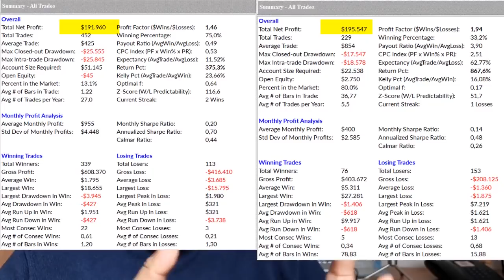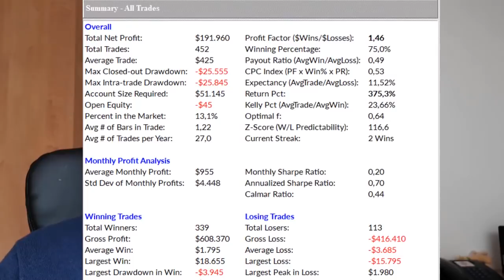51% Trefferquote - reicht das?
Ist eine hohe Trefferquote ausschlaggebend für die Performance eines Trading-Systems und welche Trefferquote muss man als Trader eigentlich erreichen um langfristig profitabel zu sein? Der 4fache Trading-Weltmeister Dr. Andrea Unger erklärt euch in diesem Video, warum es nicht alleine auf die Trefferquote ankommt und wie aussagekräftig diese Kennzahl wirklich ist!